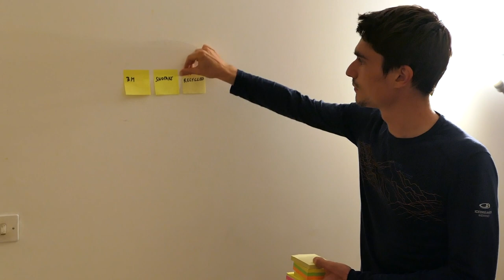Quelle modèle de post-its choisir ?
J'ai comparé 23 modèles de feuillets adhésifs pendant un mois selon leur endurance, pénétration à l'encre, durabilité, prix, odeur…